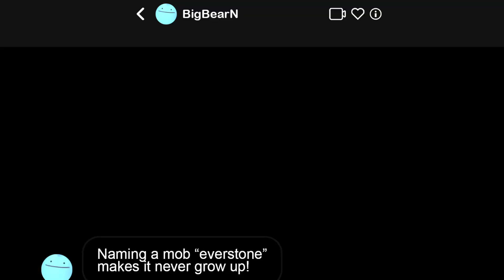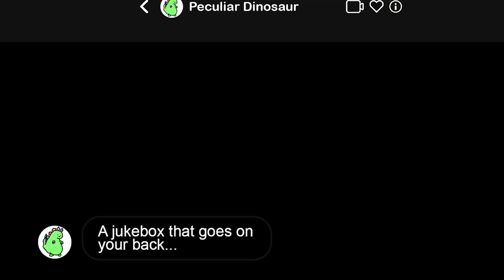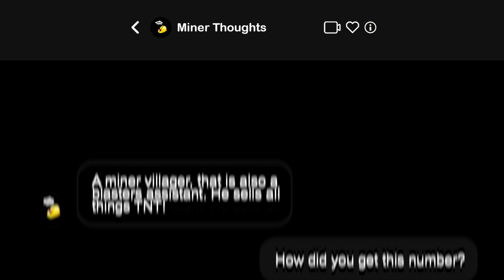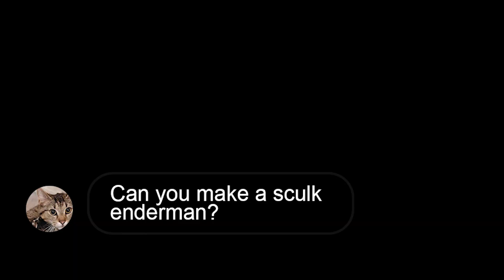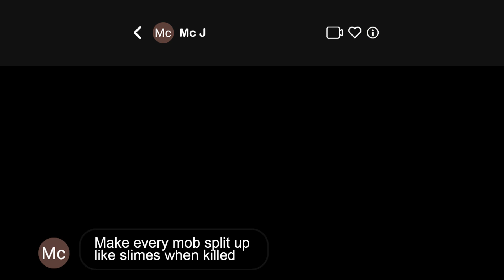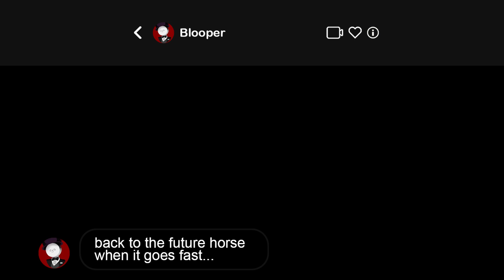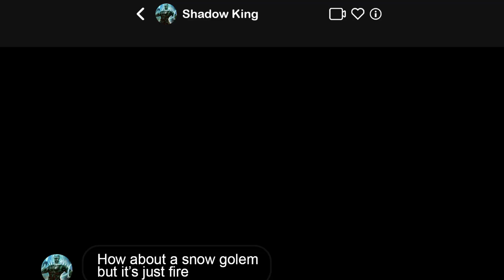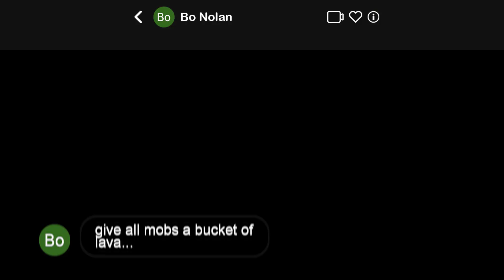I coded Your Ideas in Minecraft...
So I coded your ideas in Minecraft, including a sculk enderman for the new ancient cities, mobs that split like slims, colorful jeb_ warden, and a lot more!

- Development: ZainJx
- Art: ModSully

follow these or else a creeper will eat your shoes

Minecraft, but I coded your ideas in Minecraft. If you enjoyed this, you may also enjoy I coded Endermen differently in Minecraft.. also I tested them in Minecraft and so should you! I unleashed the multiverse in Minecraft or even Minecraft Live: Vote for the poacher!